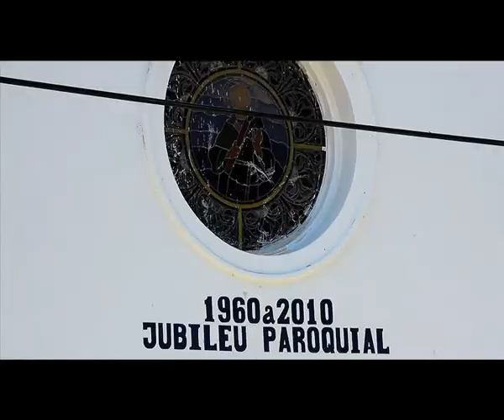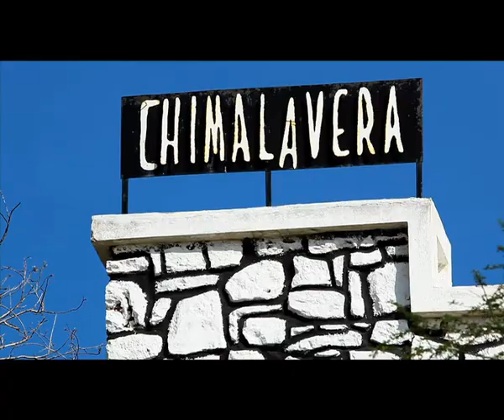BENGUELA - EPISÓDIO 51--RECORDAR É VIVER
Incrível! Chegamos ao final de mais uma província! Benguela foi inesquecível! Vivi  bué aventuras! Fiz mergulho, voei de asa-delta, apanhei boleia, conheci lugares históricos...enfim, vivi muito! Sempre na sua companhia e da Movicel, o que torna esta aventura ainda mais fascinante! Não perca as novas aventuras da Expedição Movicel!